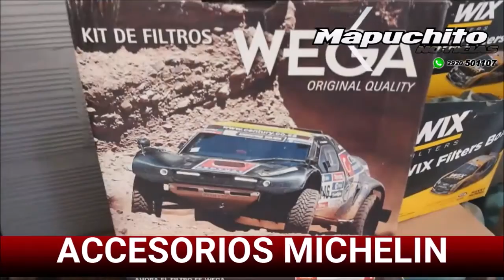EL REENCUENTRO DE DOS VETERANOS DEL PERIODISMO EN FM SIGNOS 90.9